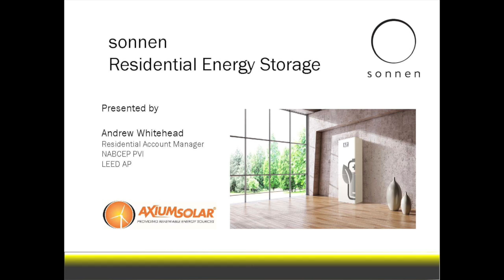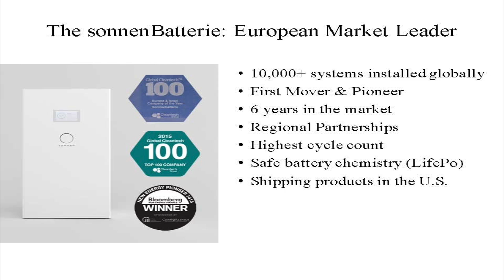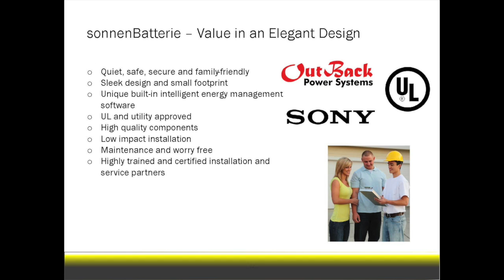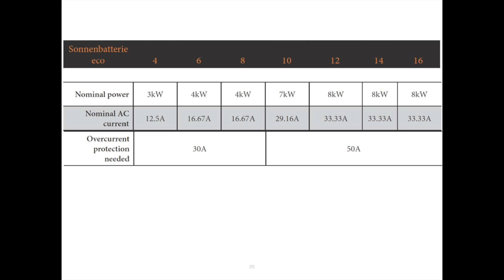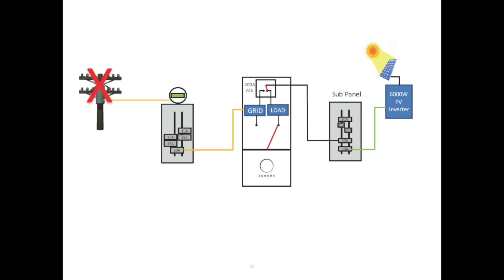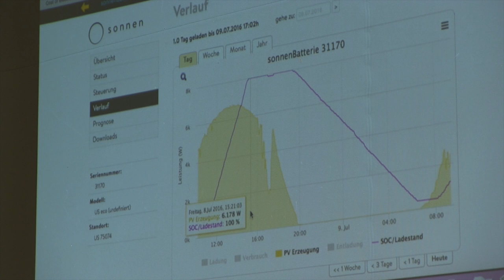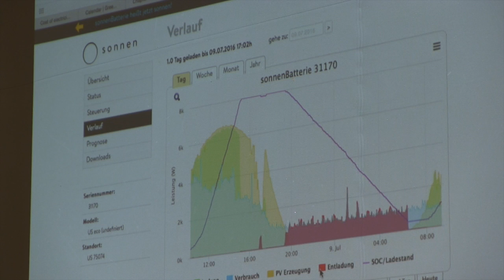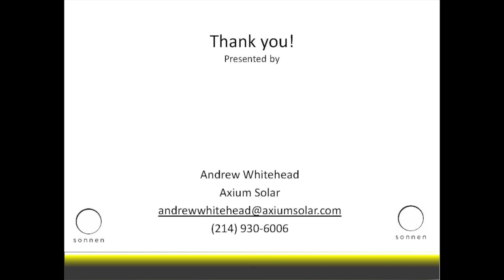July 2016 NTREG meeting part 1 with Andrew Whitehead